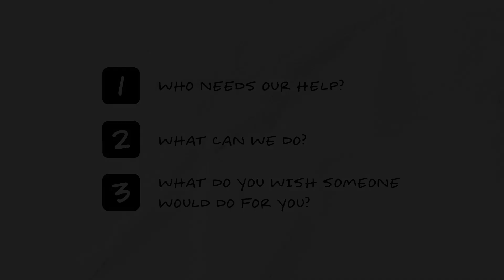A Kindness Bucket List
Your community is a uniquely wonderful place. It has its own culture, community events, things to see, and places to visit – but most importantly, it’s the only community with you and your family in it! You’ve probably heard of the idea of a “bucket list,” which is typically a list of extreme things a person wants to do in their lifetime – but what if we adapted that concept and made it all about bringing kindness to our communities? Your list might look different based on the community you’re in, but you can start by sitting down with your family to ask these three questions.
Who needs our help? Consider marginalized populations, exhausted workers, and animals or nature in need all around your community. Who could you prioritize with your kindness?
What can we do? Maybe you know you’ll have some time to volunteer, some clothes to give away, some skills you could share, or some connections you could use to advocate for others.
What do you wish someone would do for you? These don’t have to be big things, but what acts of kindness stick with you the longest? Think about the things that make you smile and consider how you could do those things for others.
After you’ve talked through these questions, make a list of 10 things you’d like to do to spread kindness this month. Write a kind Google review of your favorite restaurant, call a relative just to say hi, spend a day together cleaning up a local park, and dream up more ways to be kind. Let your imagination run wild with ideas of bringing kindness to your community – and then challenge one another to complete your list!